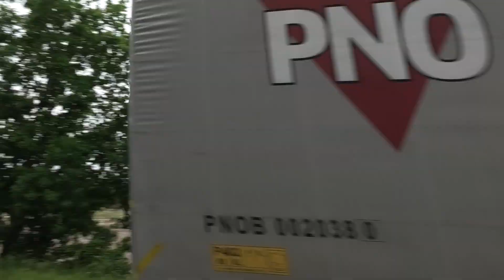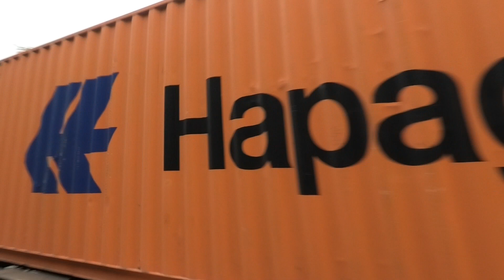Bahnverkehr in Otze mit WFL Ersatzzug, HHPI Eurodual, iLINTs, viel Güterverkehr und S-Bahn Hannover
Otze ist ein Dorf mit 1.800 Einwohnern in der Region Hannover, und liegt 22km Nordöstlich von Hannover. Der Haltepunkt Otze wurde 1896 eröffnet und befindet sich an der im Oktober 1845 eröffneten Bahnstrecke Lehrte - Celle. Der Haltepunkt besteht aus zwei Seitenbahnsteigen, welche über einen Bahnübergang verbunden sind. An beiden Bahnsteigen stehen Wartehäuschen zur verfügung. Das am Bahnsteig in Richtung Celle befindet sich allerdings am Zugang neben dem Bahnsteig, und nicht darauf. Beide Bahnsteige wurden im Jahr 2000 für die S-Bahn Hannover auf 76cm erhöht. Im Jahr 2022 wurden beide Bahnsteige von einer länge von 170m auf 210m verlängert, damit auch aus drei Triebwagen gebildete Langzüge hier halten können. Die Station wird durch die Linien S6 und S7 der S-Bahn Hannover bedient. Durch überlagerung beider Linien besteht ein Halbstundentakt nach Hannover. Die S6 ist dabei 12 Minuten als dabei S7.
Es halten:
S6

S7
Hannover Hbf - Hannover-Kleefeld - Hannover Karl-Wiechert-Allee - Anderten-Misburg - Ahlten - Lehrte - Aligse - Burgdorf - Otze - Ehlershausen - Celle | 2-3x Br3427, Transdev Hannover, 60min Takt